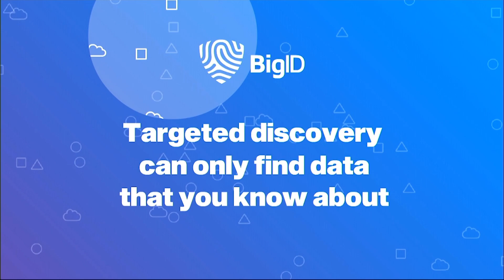Steam Flaws, Kerberos Exploit, Facebook Lawsuit, & Black Mirror - Wrap Up - SWN #88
This week, Dr. Doug talks Steam flaws, Zuck gets zucked, Black Mirror, Kerberos flaws in Windows, and the 15th Anniversary/Unlocked show! All this and show wrap ups on the Security Weekly News Wrap Up!

7:40 - "Favorite threat of the week!"
10:52 - "Joff Thyer”s Course Enterprise Attacker Emulation and C2 Implant Development"
11:35 - "Ed Skoudis’ Holiday Hack Challenge"
12:14 - "Innocent Lives Foundation"
13:10 - "Steam Flaws allow, well, all sorts of bad things"
15:12 - "IRS to make ID Protection PIN open to all taxpayers."
17:21 - "Government files anti-trust case against Facebook"
19:27 - "Windows Kerberos Bronze Bit Attack revealed"
20:58 - "Injection attacks can compromise PDF and allow exfiltration of contents"
21:55 - "NYPD gets robotic police dog with door opening arm"